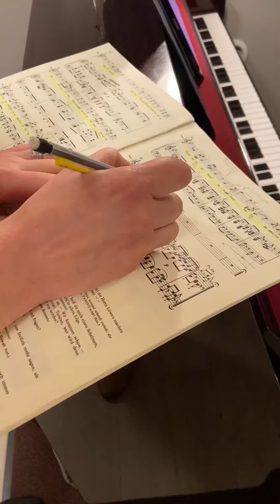Pamina Coaching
Go behind-the-scenes with Julie Fuchs prepares for her role debut as Pamina in ‘Die Zauberflöte’ at Opéra de Paris:

Nous avons terminé nos répétitions pour « Die Zauberflöte » à Opéra national de Paris, mais je n’ai pas fini de travailler sur Pamina ! 😅

La perfection n’existe pas, mais je veux chanter ce rôle du mieux possible, c’est pourquoi j’ai eu une séance de coaching avec mon coach vocal hier. 😁 J’ai pensé que vous aimeriez y assister.

J’ai donc décidé de vous ouvrir les portes de notre studio de répétition et de vous montrer quelques extraits de notre travail et de ce que c’est que d’être chanteur d’opéra🥵
workmode. We have finished our rehearsals for ‘Die Zauberflöte’ at Opéra national de Paris, but I haven’t sopped working on Pamina! 😅

Perfection doesn’t exist, but I want to sing this role the best I can, so I had a coaching session with my vocal coach yesterday. 😁

I thought you might like to join me, so I am opening it up to all of you, and showing you a few snippets of our hard work and what being an opera singer means🥵

Piano: Kaoli Ono